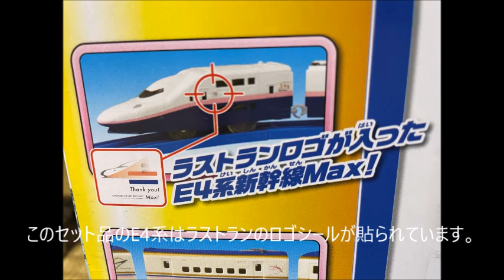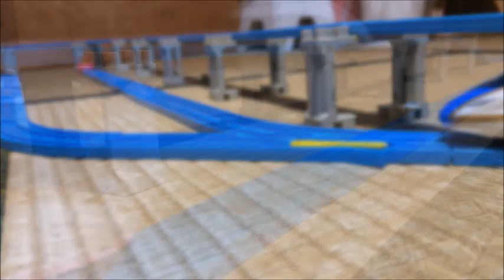プラレール さよならE4系新幹線Max＆E7系上越新幹線（朱鷺色仕様） 開封動画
2021（令和3）年11月に発売されたプラレールの
さよならE4系新幹線Max＆E7系上越新幹線（朱鷺色仕様）
の開封動画です。
10月に引退したE4系新幹線Maxとこれからの上越新幹線を担うE7系のセット品です。